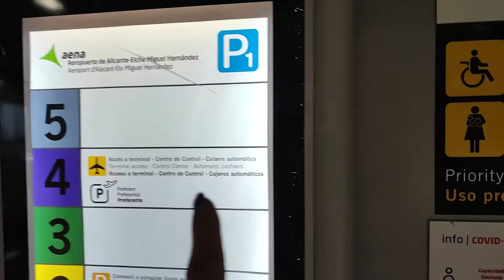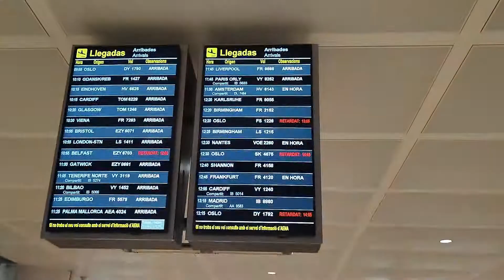LLEGO MI NIETA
TENGO VISITA